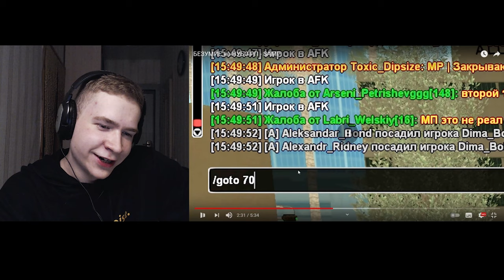ВЕРТЕИЧ: БЕЗУМИЕ НА НУБО РП! РЕАКЦИЯ ЗДС GTA SAMP